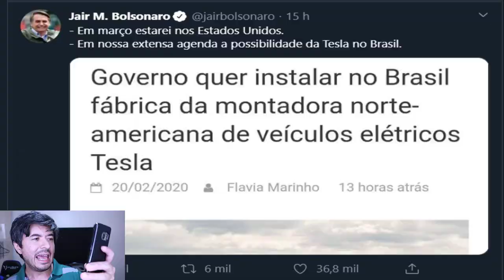TESLA NO BRASIL ?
Elon musk vai trazer a Tesla e seus carros elétricos  para o Brasil ?